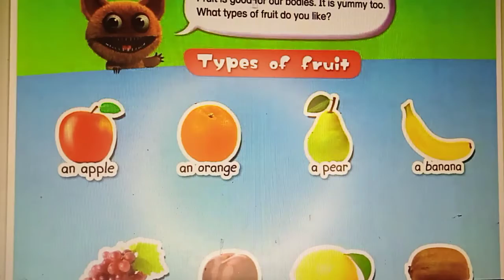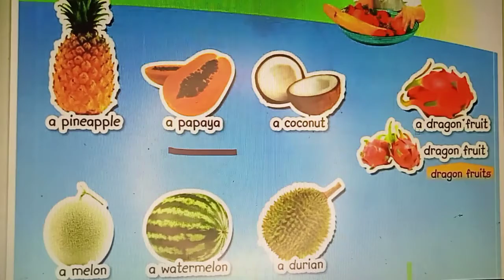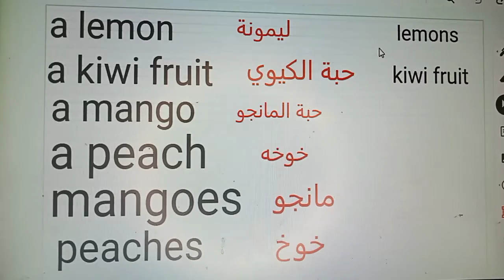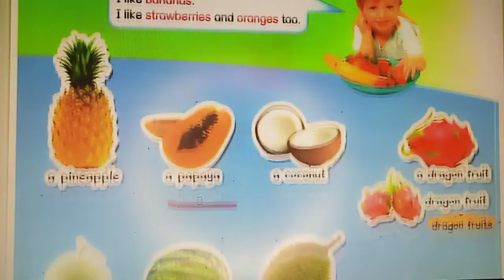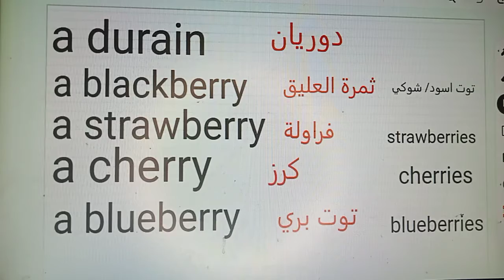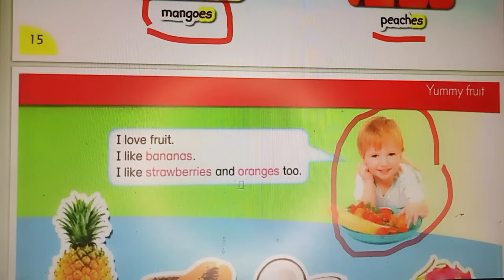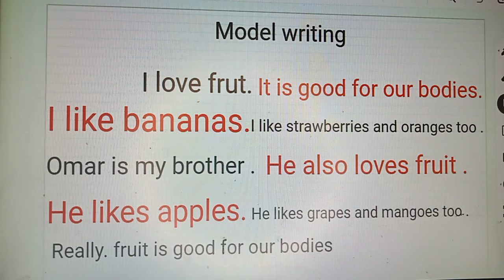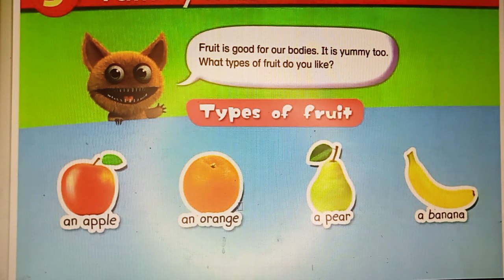كورس انجليزي لجميع طلاب الصفوف الابتدائية - كورس الكتابة والتحدث مع شرح لقواعد اللغة الانجليزية